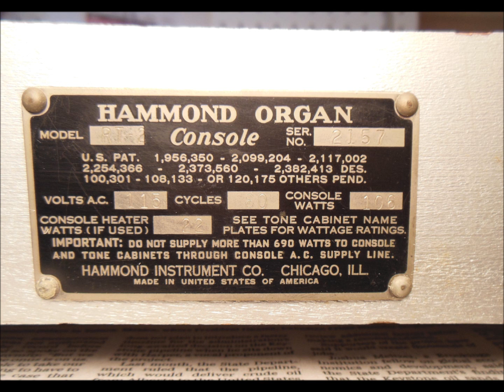HeyNineteen - Hal Leonard Playalong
Hal Leonard Bass Guitar Playalong HL00700203, Hey Nineteen, by Walter Becker and Donald Fagen. I played the bass guitar part using a Fender Precision Bass and the organ part using a 1951 Hammond RT-2 Console.